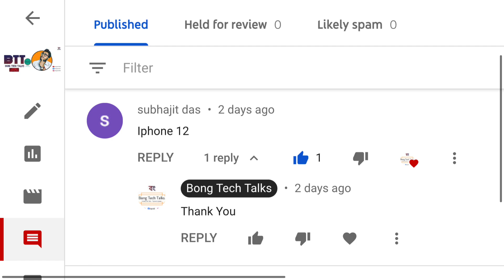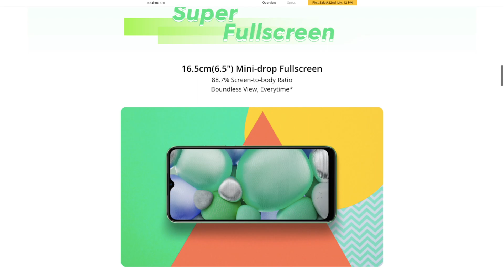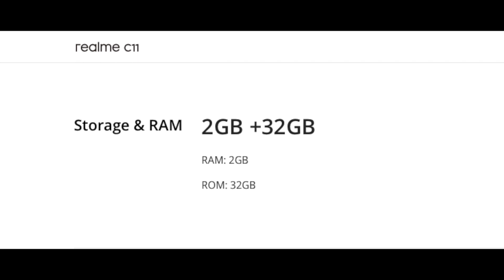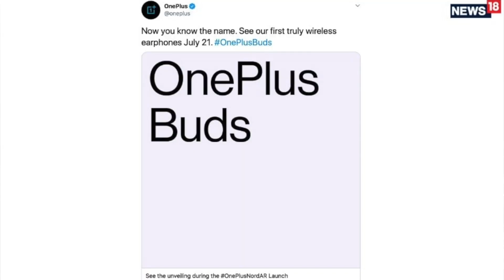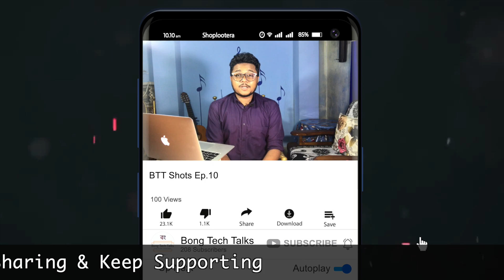BTT Shots Ep.10- Realme C11,Gaana HotShots,Oneplus Nord Lite,iPhone12 Price,Oppo 125W Charger & PUBG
Hello Bondhura, BTT Shots Er Ei 10th Episode e Ami Recent Kichu Technical Updates Niye Bolechi.

My Gears-

Background Score Source & Final Cut Pro Theme Musics

Time Stamps:

BTT Shots Ep.10 Intro - 00:00
Intro & Comments - 00:10
01. Realme C11 Launched in India - 01:23
02. Gaana HotShots - 02:34
03. Samsung Upcoming Phones Without Charger - 03:01
04. Galaxy Unpacked on August 5 - 03:24
05. Google Maps New Update - 03:47
06. OnePlus Nord,One Plus Buds & Oneplus Nord Lite - 04:14
07. Realme,iQOO & Oppo Fast Charger - 05:18
08. iPhone 12 Price Update - 06:29
09. Samsung Smartwatches Make in India - 07:19
10. PUBG Mobile Anti-Cheating Update - 07:42